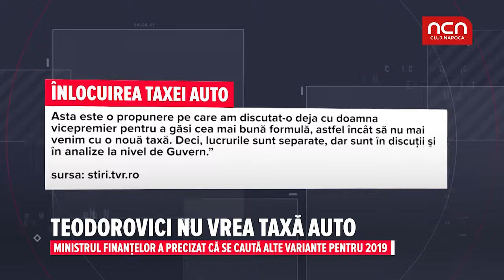Teodorovici nu vrea taxa auto